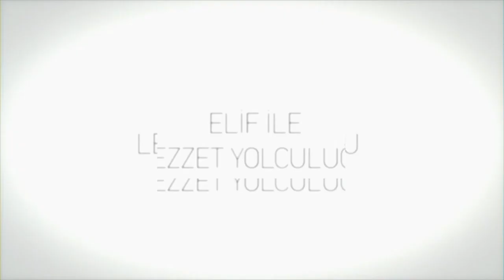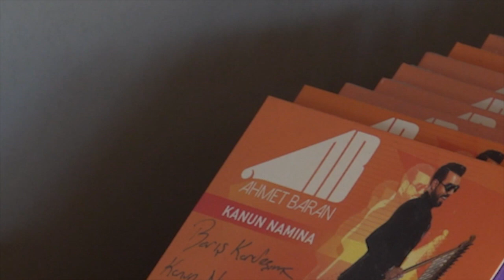Elif ile Lezzet Yolculuğu - Ahmet Baran - Kanun Namına (Qanun)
Kanun Namına iyiki geldiniz ;)
Kanalımda gördüğünüz, duyduğunuz ne varsa dostluğumuza aittir, sorgusuz sualsiz paylaşabilirsiniz.

Belki diğer hesaplarımdan da ulaşmak isterseniz diye linkleri buraya iliştiriyorum;

Gelin sevgilerin güftesini, umutların bestesini yaptığı masmavi gökyüzüne, beyaz kanatlı bir kuş uçuralım hep beraber. Daim hislerimle...